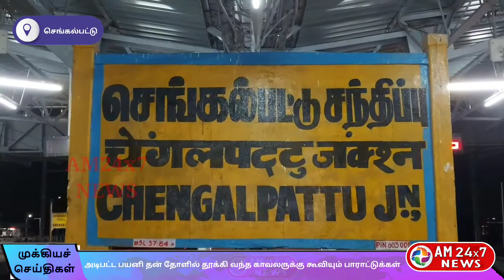நள்ளிரவில் தொடர்வண்டியில் அடிபட்ட பயனி தன் தோளில் தூக்கி வந்த காவலருக்கு கூவியும் பாராட்டுக்கள்